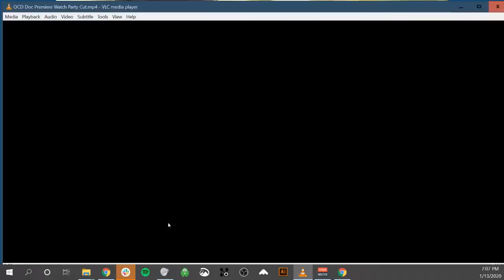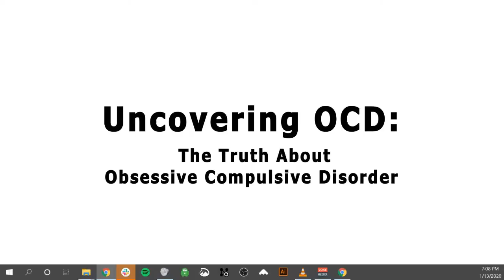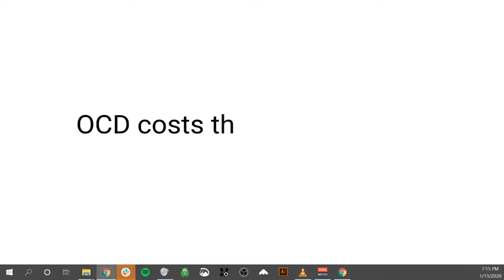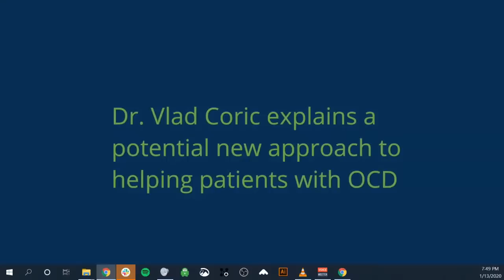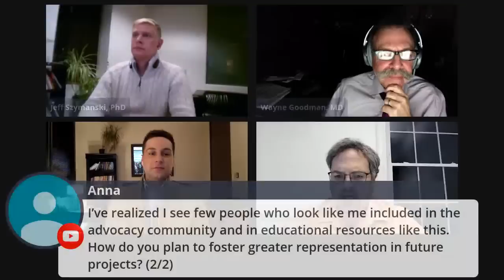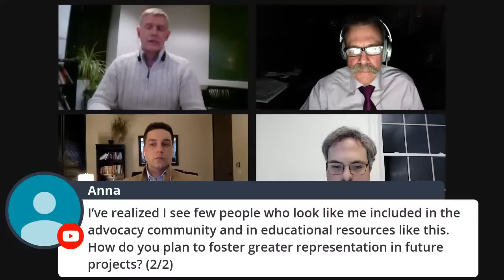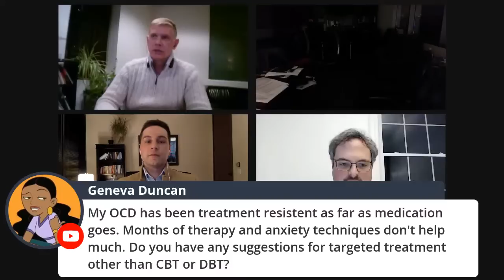Uncovering OCD: The Truth About Obsessive-Compulsive Disorder LIVE with Q&A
Hear stories from people who suffer from OCD, how they are coping and how there is always hope, in a new documentary on OCD. The event is FREE. After the documentary screening, there will be a Q&A with members of the documentary and OCD community.